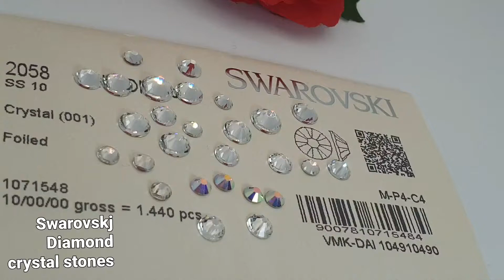Swarovski when only the best will do